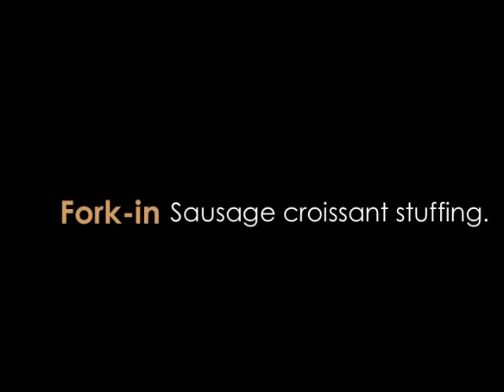My Edited Video